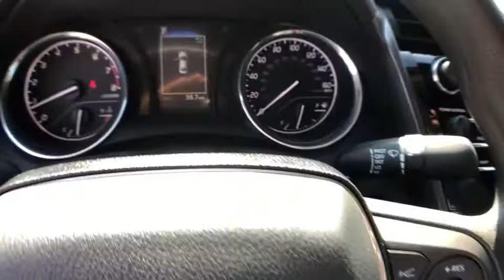2020 Toyota Camry Lewisville, Dallas, Carrollton, Richardson, TX LU362900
New 2020 Toyota Camry available in Lewisville, Texas at Lone Star Toyota. Servicing the Dallas, Carrollton, and Richardson, TX area.

1547 S. Stemmons Fwy

Ruby 2020 Toyota Camry LE FWD 8-Speed Automatic 2.5L I4 DOHC 16V Cloth.brbr28/39 City/Highway MPG